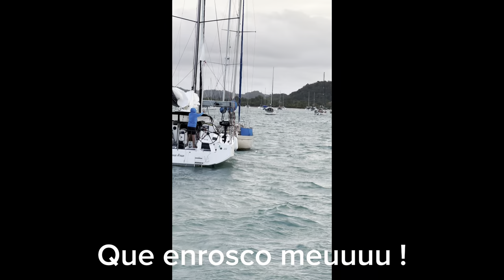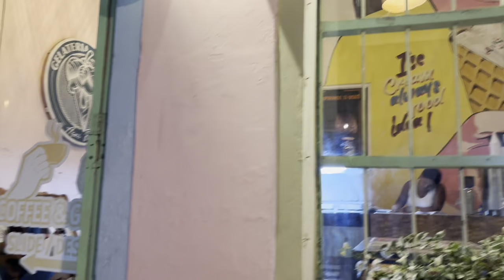A melhor parte da viagem é fazer amigos! Conheçam esse casal de brasileiros velejando pelo Mundo!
Faaala galera, tudo Naboa?

No episódio de hoje o rolê é com a Silvia e o Jean, um casal incrível de amigos brasileiros que também estão velejando pelo Mundo.
Nossos destinos se cruzaram no Brasil e em diversas outras ancoragens, vem com a gente!